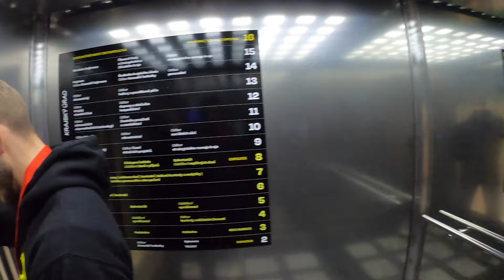VLOG: QUEENSHOW live in Zlín - 15/10/2024